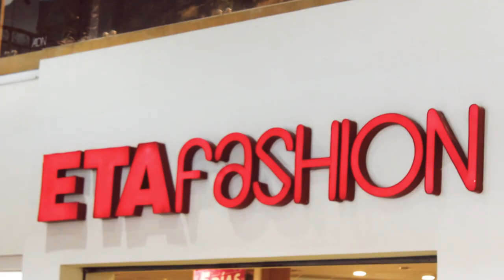Influencer ETAFASHION | Daniela Calderón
Hola, ya llegó su nueva influencer ETAFASHION.
Disfruté demasiado haciendo este video y quiero que ustedes también lo disfruten.

Fotografía y Edición: Alvaro José Calderón (Mi hermanito)